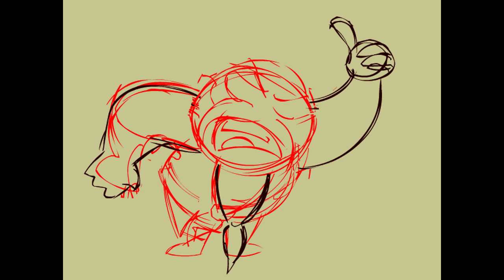Biker "Hit the road!"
I'd take this guy's advice if I were you! ;P

The video includes our initial animatic, rough character animation, and the final character animation done in Flash.